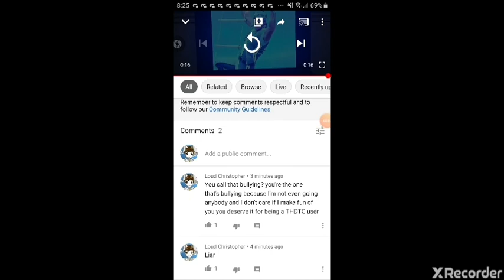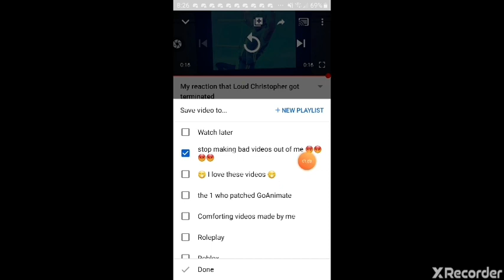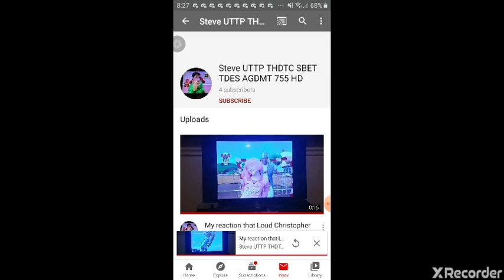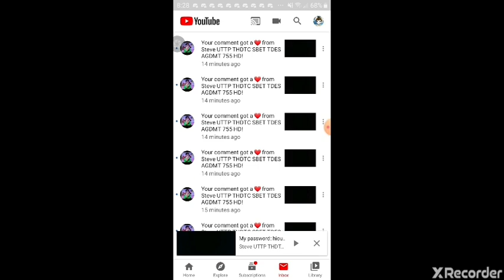Get this user terminated (read description)